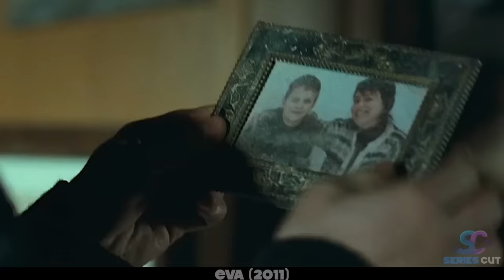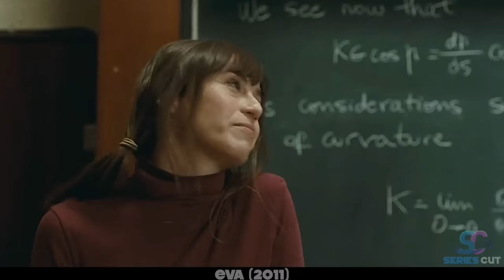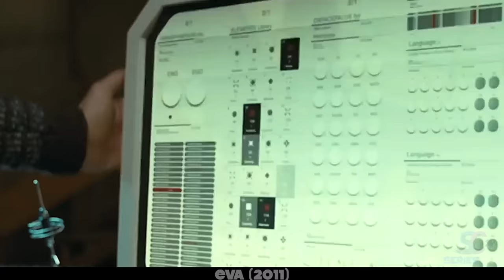Robot Girl, Discovers She Is Now a Machine As Her Parents Have Replaced | Sci Fi Movie Recap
Alex, a renowned cybernetics engineer, returns to Santa Irina to take on an unusual project for his university's Robotics Department - the creation of a robot baby. During the ten years he was out of town, life for his brother David and girlfriend Lana went on as usual: they now live together and have a daughter, Eva. A good relationship is immediately established between Alex and Eva, and it just so happens that Eva changes Alex's approach to his developments in a most unexpected way. A journey begins for them that promises an intriguing climax.